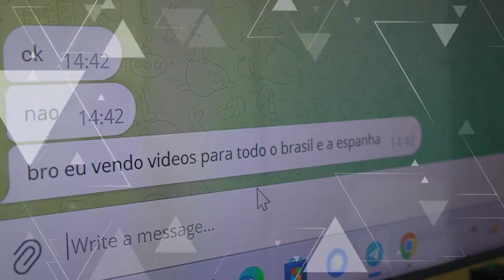Chamada Fantastico | Hoje | (07/07/2024) Globo